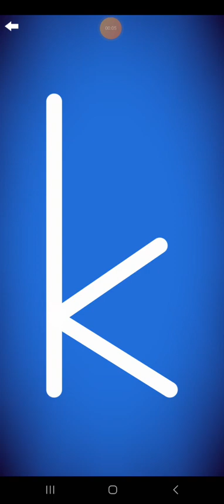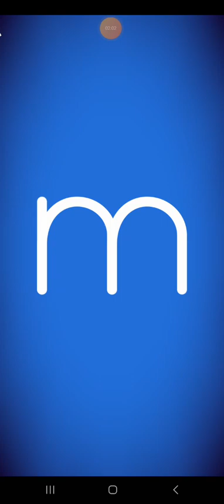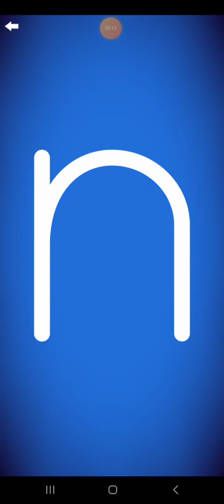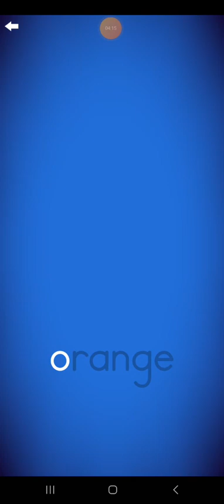Letter School French ZB Lowercase Style Letters Part 3: k-o (Silver)